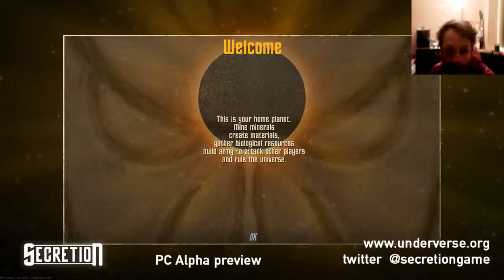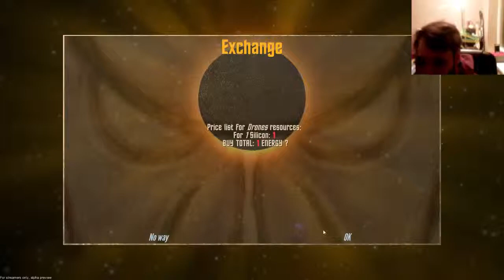Secretion PC Managment Live stream Sunday - 1 / 5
!!! UPDATE !!!

Secretion is on Greenlight and we really need your support for this to happen! VOTE FOR US ON STEAM!

We preview the managment side of the game.